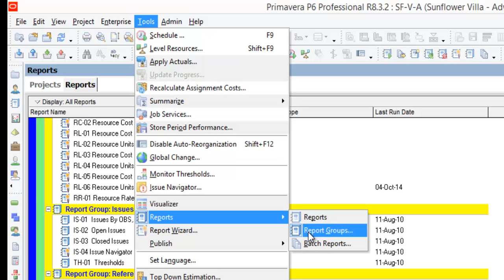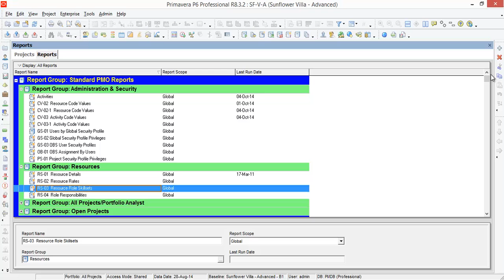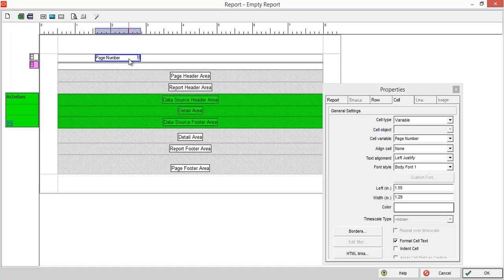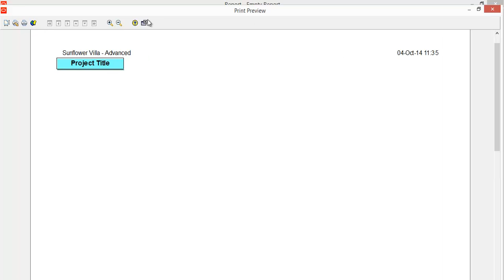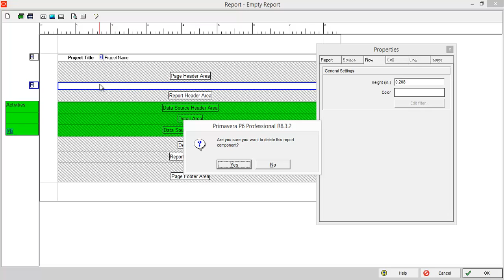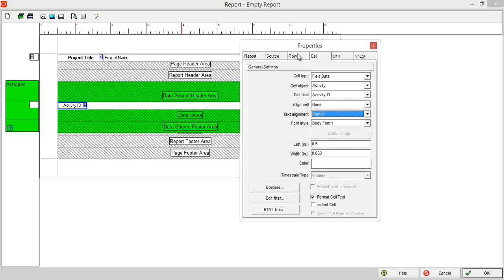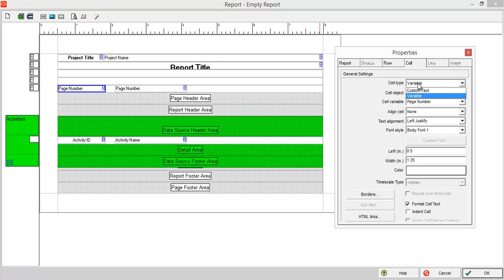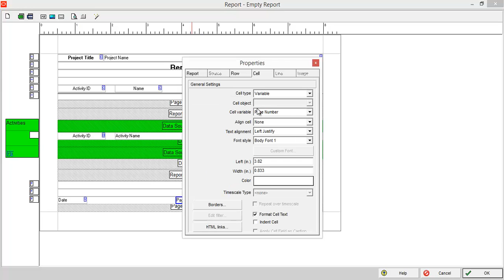Primavera P6 R8.3 - Advanced Level (22/25 - Report Editor)